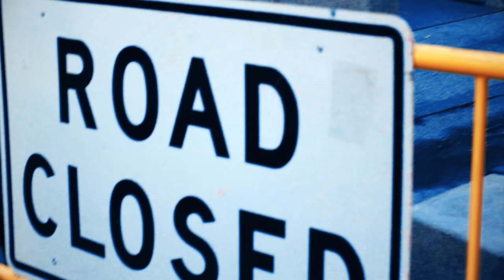Skinny Lister, "Bold As Brass": Stripped Down (Video)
Production Credits:
Produced, Directed, Shot, and Edited by: Olivia Parriott
2nd Camera: Robb Grimes
Audio recording: Alyssa Hendricks